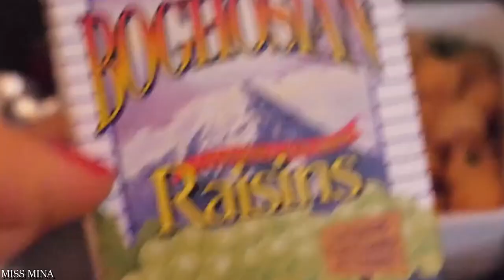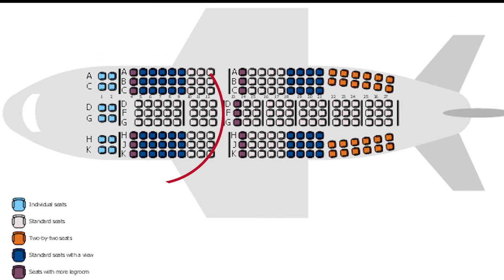Ecco perchè è meglio non prendere un bicchiere d'acqua in aereo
Ehi aspetta stai per fare un viaggio in aereo? ahh lo so che hai già le valigie pronte ma lo sapevi che le compagnie di volo degli aerei nascondono infiniti segreti e misteri che non ti diranno mai? perchè? Beh continua il video :)
SOCIAL: